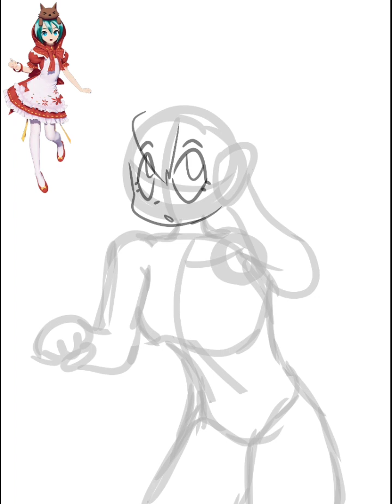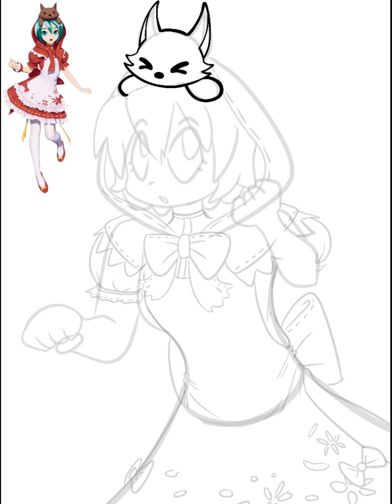Little Red Riding Miku | Hatsune Miku Speedpaint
done in ibis paint
this is my favorite Miku costume, so I decided to draw it!!